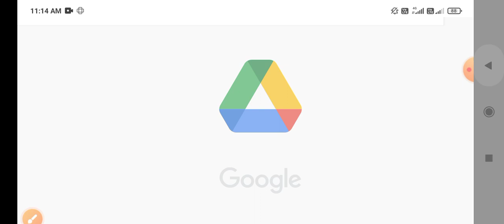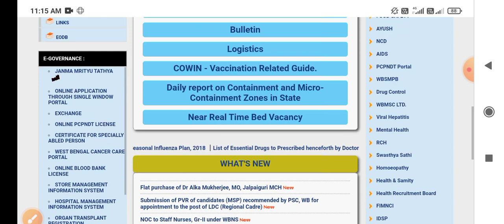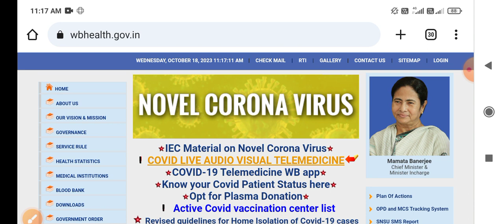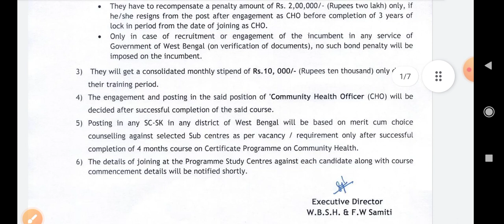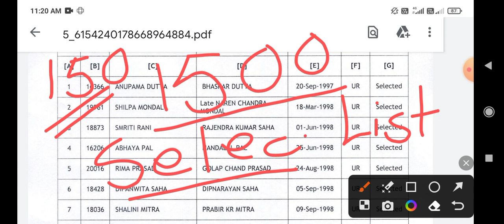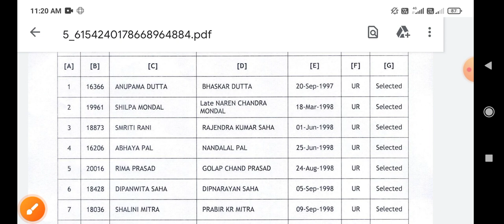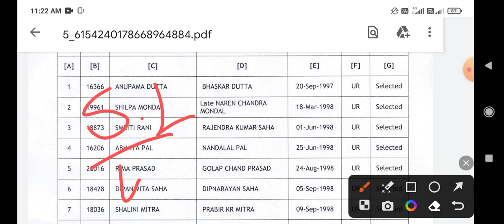🔥📣WB CHO Result New Update । CHO Result 2023। Cut of marks। GNM / BSc CHO। CPCH Training। Rules। 🏹🏹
🔥WB CHO Result Date। CHO Result 2023। Cut of marks। GNM / BSc CHO। CPCH Training। Rules। CHO Result
CHO Result Date। CHO Selection Process। CPCH Training Rules & Regulations। 1:4 Ratio। CPCH training
📣📣🔥CHO Result New Updates। CHO Selected & Waiting list 2023। CHO Cut off Marks। UR/SC/ ST/ OBC।🔥🔥
📣📣CHO Result Date।Selection Process।CPCH Training Rules & Regulations। 2 lakhs Panelty Rules। share🔥
📣📣CHO Interview Result Date। GNM B.Sc। Selection Process। Ratio 1:4। Cut off Marks। CPCH Training।🔥🔥
📣Today's CHO Interview Questions। 7th October। Hard or Easy Questions। Result Date। Must Docoments 🔥
📣📣Today's CHO Interview Questions। Interview Date 06/10/23। Question Hard or Easy!! CHO Interview 🔥🔥
🔥🔥Today's CHO Interview Questions। Interview 05.10.23। Part 2। important Interview All Questions। CHO। 🔥🔥

🔥CHO Interview Successful Strategy। CHO Interview Questions। CHO Interview Success Tricks। CHO Jobs🔥
cho exam 2023 || cho cut off || cho interview date || cho results|| cho penalty 💥
WBNC CHO Result Updates 😍 কবে দেবে Result 🤔 কবে হবে Interview 😱 CHO Recruitment 2023

CHO Interview Successful Strategy। CHO Interview Most Asked Previous years
CHO Interview Analysis 2023 | CHO Interview Questions | CHO Interview Preparation | Part 2